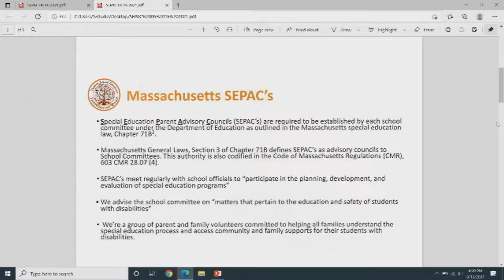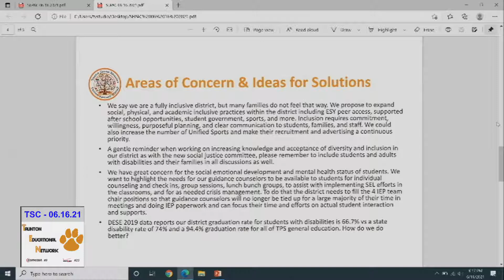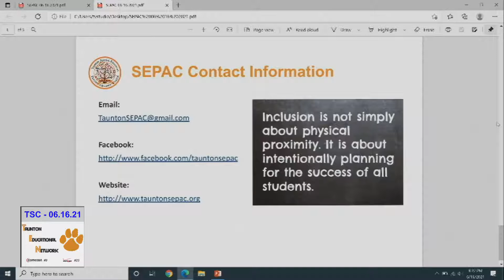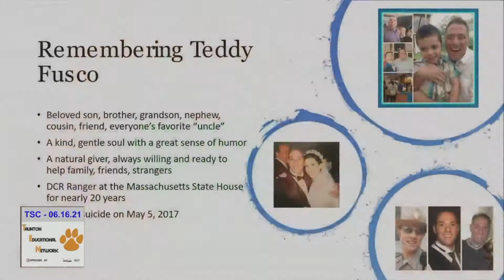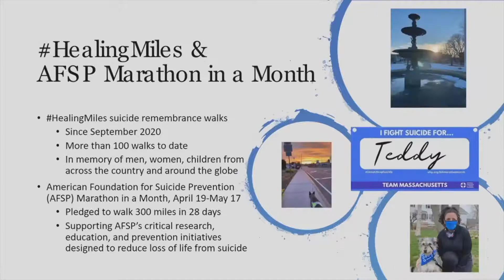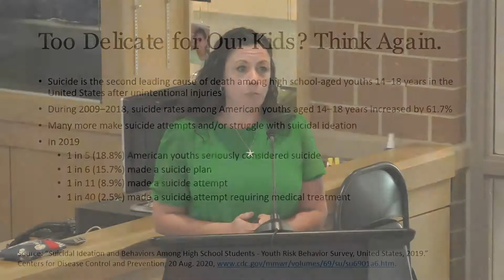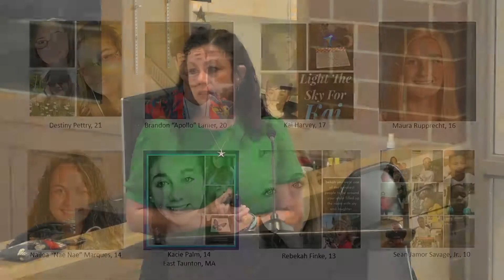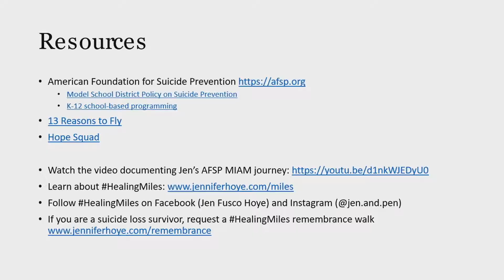Taunton School Committee...June 16th, 2021